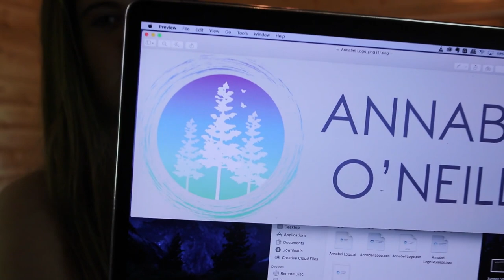The End of Living Life Fruitfully || the start of something new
I will be moving forward with this channel, my website and social medias with a different name.  When I first started Living Life Fruitfully, I was more focused on Veganism but now with my forest therapy, astrology and getting a book published... I no longer feel that this name/brand fits what I'm doing.  So this channel is going to become my name Annabel O'Neill and my back up channel will become livinglifefruitfully.  I appreciate you support! Much love

*** my website is in the process of being changed*** should be up within 24 hours of releasing this video :)

TINY HOUSE EBOOK || Think Big. Build Tiny:

Send me mail:
Annabel O'Neill
POB 935

** VEGAN RESOURCES **